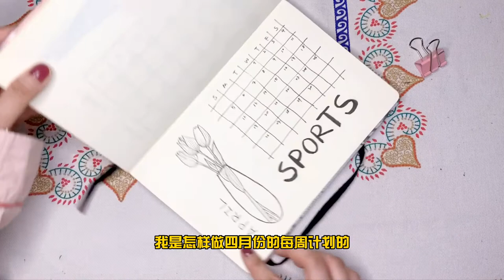四月郁金香主题手帐 BUJO April 2020 Setup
画一套郁金香主题的手帐。包含封面以及3个tracker。